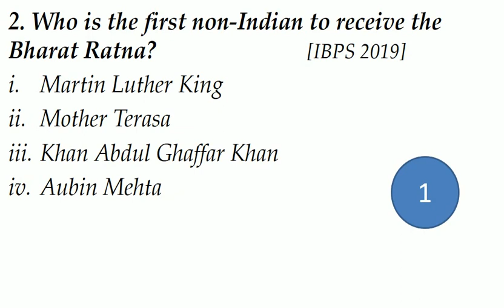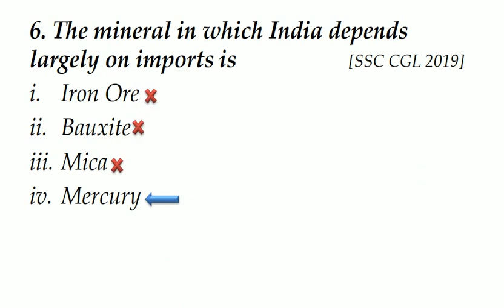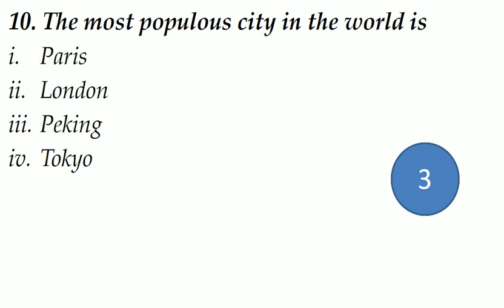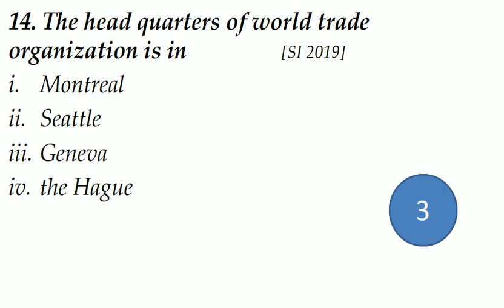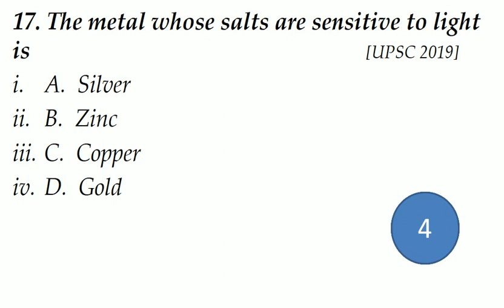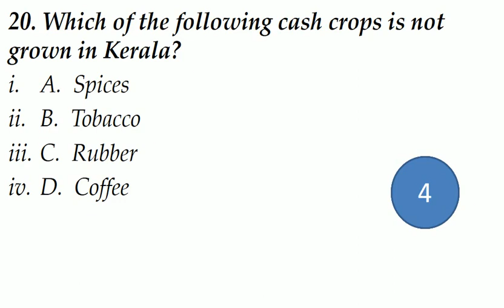Selective Basic General Knowledge Questions and Answers Part-II for Competitive Exams|HVS Studies